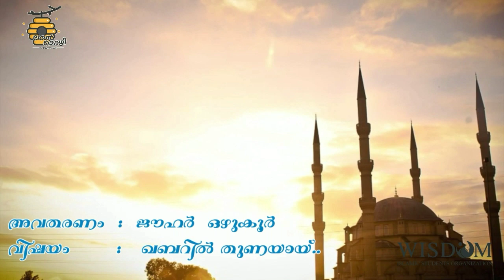ഖബറിൽ തുണയായ് Thenmozhi #16 For Kids and Children, Islamic thoughts for children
Wisdom Islamic Students Organization - ബാലവേദി